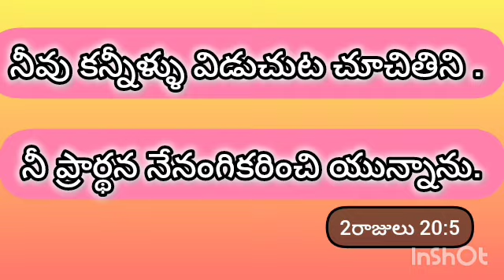నీవు కన్నీళ్ళు విడుచుట చూచితిని నీ ప్రార్థన అంగీకరించి ఉన్నాను||2 రాజులు. 20:5 || అనుదిన వాగ్దానం